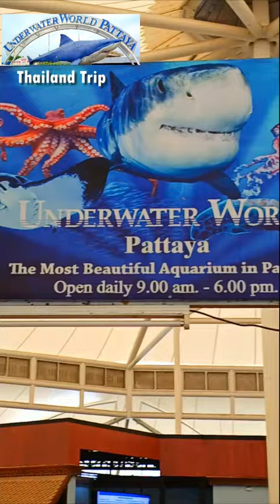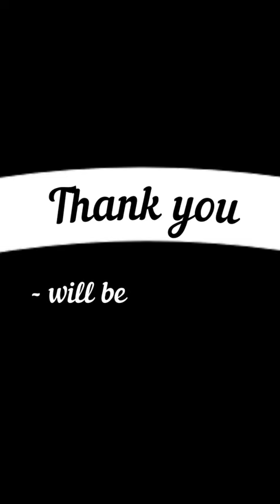International Trip | Under Water World ൽ മികച്ച ഒന്ന്